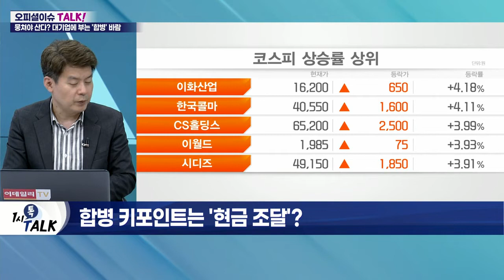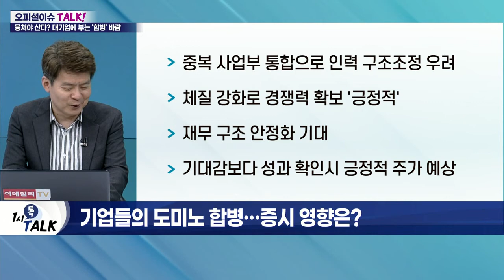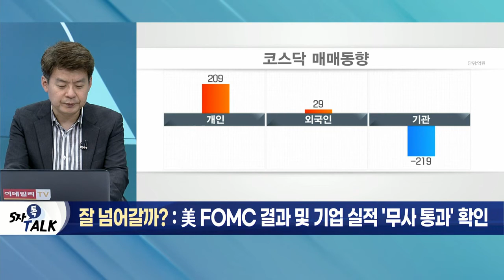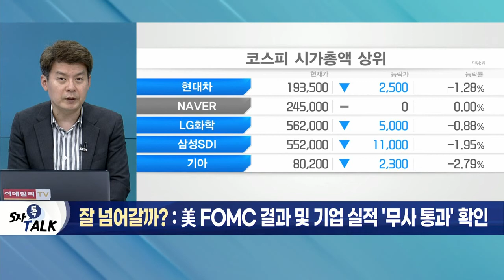뭉쳐야 산다? 대기업에 부는 '합병' 바람_오피셜 이슈 TALK (20220727)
Q. 분할 버리고 합병하는 대기업… 현 상황은?
Q. 그룹 내 연관 사업 합병… '경기침체 극복' 전략?
Q. 합병 키포인트는 '현금 조달'?
Q. 기업들의 도미노 합병… 증시 영향은?